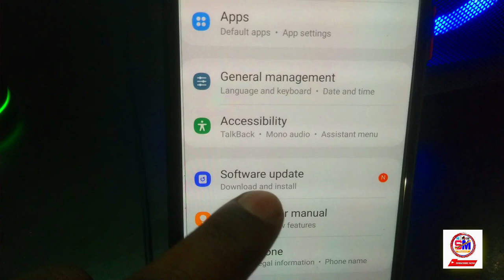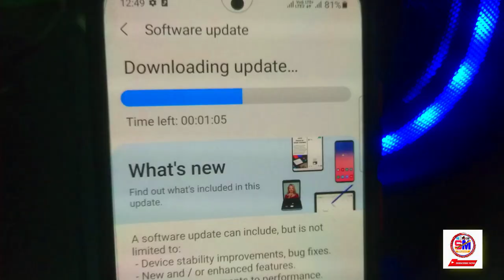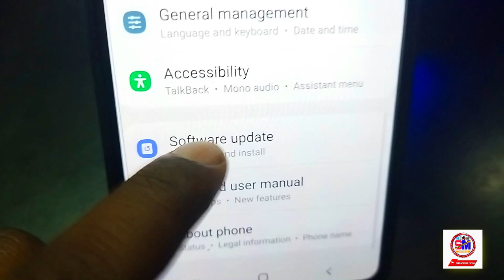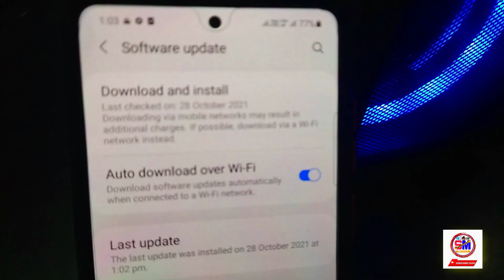Samsung A52s 5G ~ New Update 2021 With New Features and Changes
Update Size : 392MB
Security Patch : OCT 2021

✅ Buy Link